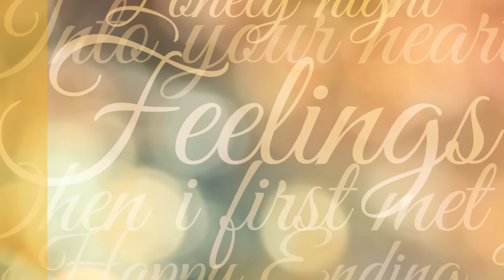CD Feelings Diogo Pinheiro (feat. Nelson Rangell)